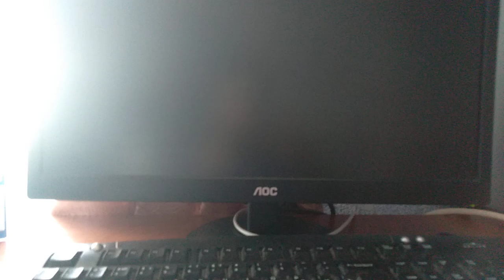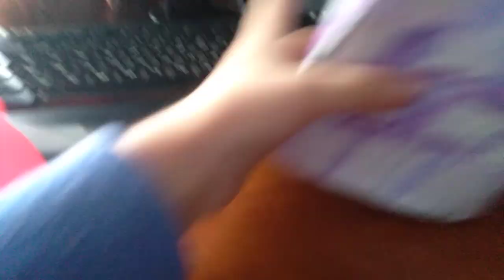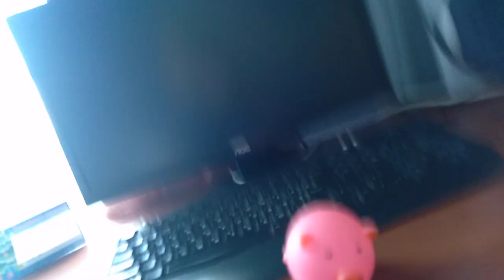КОТЫ - КОТЫ ПРИШЛИ НА ДЕНЬ РОЖДЕНИЕ МОЕГО ГОВОРЯЩЕГО СВИЛИ!